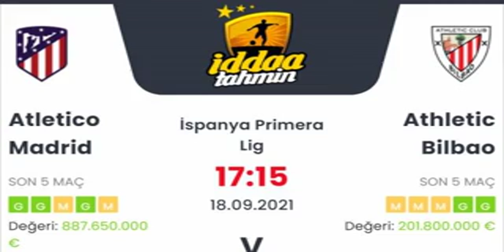Atletico Madrid Athletic Bilbao 18 Eylül 2021 İddaa Tahminleri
Atletico Madrid Athletic Bilbao 18 Eylül 2021 İddaa Tahminleri iddaa Günün bankosu için yazarlarımız sizlere iddaa tahminleri ve analizleri hakkında bilgi vermektedir. Kanalımızda düzenli olarak iddaa taktikleri ve günlük iddaa tahminleri hakkında bilgi veriyor. iddaa nasıl oynanır, nasıl analiz yapılır ve daha fazlasını kanalımızda görebilirsiniz. iddaa kazanma taktikleri yanı sıra kasa katlama gibi birçok işlemleri analizler sonucu yapmanız mümkün. Bunun için düzenli bir analiz ve şansınız da olması önemli tabi:) Daha fazlası için takipte kalmayı unutmayın!